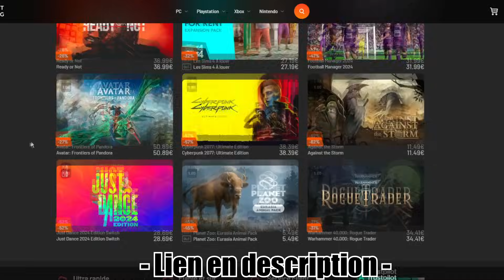Je refais la Carrière de Léo Messi sur FC24 !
Achetez 1 Article, obtenez 1 Maillot gratuit
Achetez 2 Articles, obtenez 2 Maillots gratuits
Achetez 3 Articles, obtenez 3 Maillots gratuits
Achetez 4 Articles, obtenez 4 Maillots gratuits